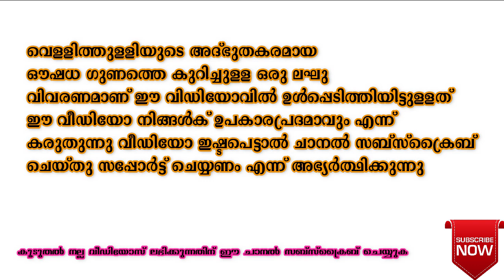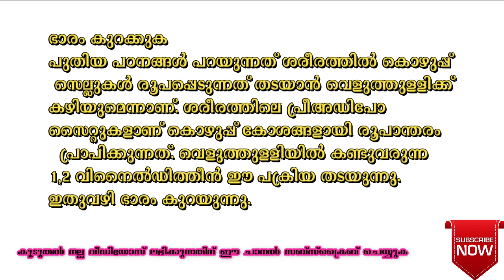garlic health benefits malayalam | വെളുത്തുള്ളിയുടെ ഔഷധ ഗുണങ്ങൾ